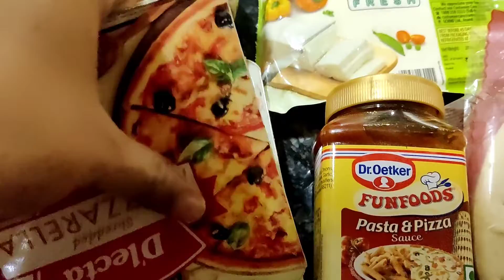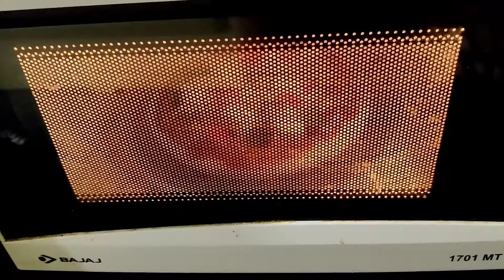How to make homemade pizza l Aaj ghar par pizza banaya l Marshika Chauhan Vlogs l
Hey guys 💓

love you all for all the support ☺️